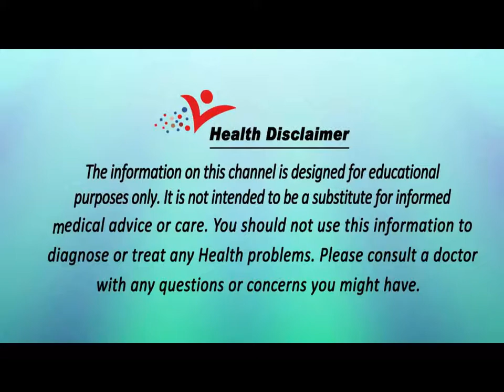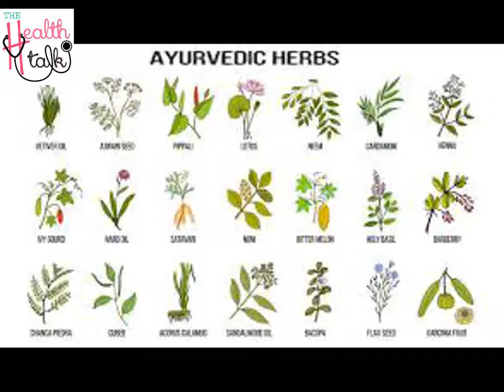Prevent Lifestyle Disease by Ayurveda Diet Chart [] आयुर्वेद आहार चार्ट द्वारा जीवन की बीमारी रोको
Accordingly, one of the most important things we can do for our health every day of the year is to eat wisely.

Food is considered just as powerful as medicine. In fact, there is a sloka (writings of the ancient texts of ayurveda) that says “food is medicine when consumed properly.” If we eat foods uniquely suited to our physiology, and follow a sattvic (life supporting) routine that enhances digestion, our bodies will reap the benefits and we will find that our days will be happier, healthier and filled with real vitality — at any age.

Here are our top ten ayurvedic dietary must-dos:

Eat naturally intelligent foods

Did you know that close to three-quarters of the products sold by grocery stores in the United States contain genetically-modified ingredients, or synthetic (non-food) ingredients? Many of the chemicals and pesticides used in GMO foods have been linked to numerous health issues.

Processed foods, genetically-modified foods, and foods to which artificial preservatives or other synthetic chemicals have been added are no longer alive with the intelligence of nature. According to ayurveda, our human physiology is a reflection of the laws of the universe, and the more in tune our lives are with nature, the healthier we are likely to be! Our bodies possess the natural intelligence to process the foods that are closest to nature, such as fresh whole grains and organically-grown fruits and vegetables. This makes sense when we consider that we have evolved as a species over millions of years eating whole, natural foods. It is just in the last few hundred years that artificial ingredients and toxic pesticides have been introduced into the food chain. It is no wonder that the incidence of cancer has exploded in the last few centuries. Whenever possible, choose organic, unprocessed foods.

Alan Marks commented when editing this article that it is good to remember that “Cancer is caused by a toxic environment, including our food supply; cancer is a symptom of a toxic environment. It is the body's response to toxicity. Traditional Western medicine would have us believe the model that there is something wrong with the human body that must be cured. This is the paradigm of the cancer economy. This argument turns the truth on its head. When our bodies are thrown out of balance due to long-term exposure to toxins and from living an unhealthy lifestyle, the result is cancer. According to ayurveda, cancer is one of the most extreme expressions of imbalance in the body. The social and long-term cure for cancer is cleaning up our environment and food chain. How we sow, so shall we reap. When we toxify our mother earth, the result is that our bodies become toxic.

“Let’s pursue what is in our control. Living a balanced lifestyle, getting adequate rest, staying hydrated so our bodies can rid themselves of impurities, getting some form of reasonable exercise and eating pure foods are all in our control and are something we can do to help stay healthy.”